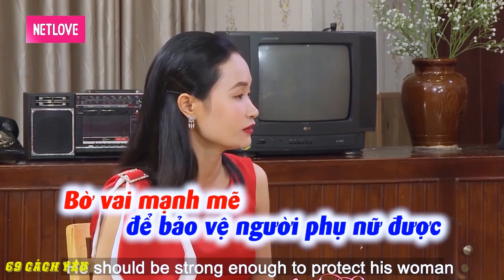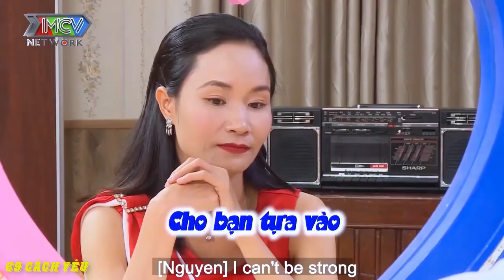ANH 38 TUỔI mỗi khi XEM CẢNH NÓNG là QUAY MẶT ĐI KHÔNG GIÁM NHÌN vì NHÌN LÀ THÈM | 69 CÁCH YÊU